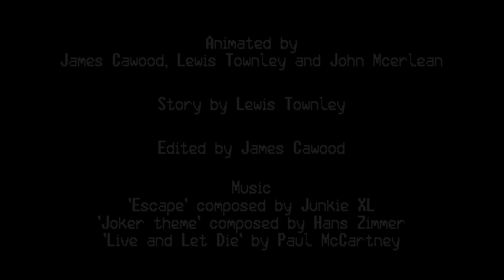BLITZ (BRAWL 2018)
In the wasteland, only one law remains: kill or be killed.